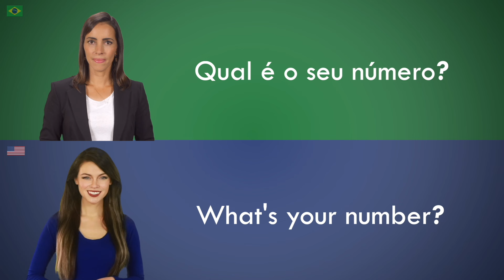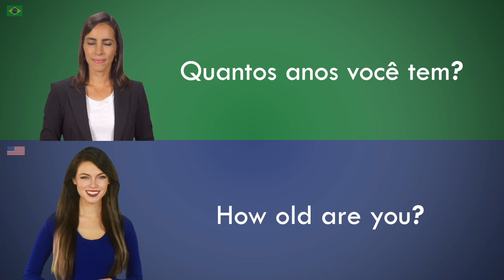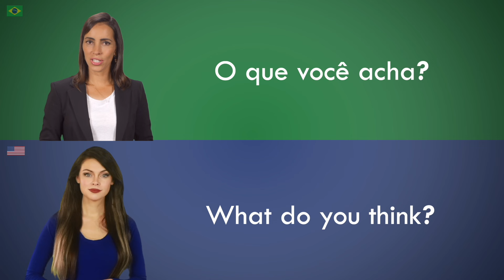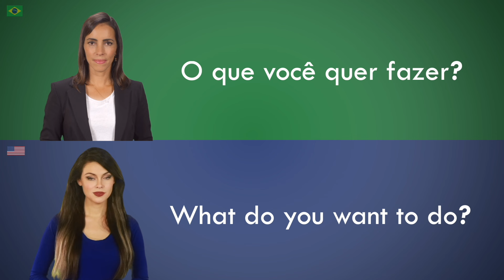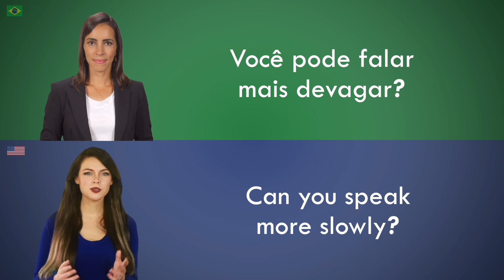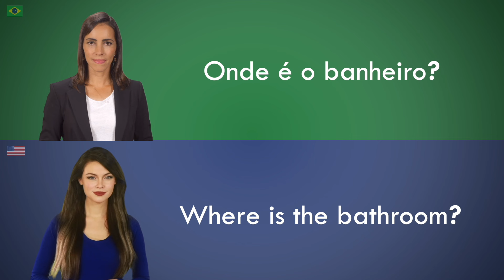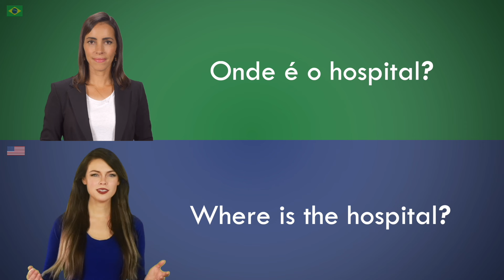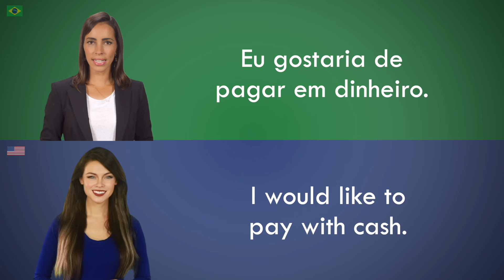100 frases básicas em inglês | Aula em inglês para iniciantes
Aprender inglês fácil e rápido é uma realidade com este vídeo! Inglês para principiantes e intermediários.
Aprenda frases em inglês com esta aula simples de apenas 15 minutos. Se você fala português e está procurando expandir seu vocabulário em inglês, este vídeo é perfeito para você!

Neste vídeo, apresentamos 100 frases em inglês para ajudá-lo a falar inglês rápido e fácil. Desde expressões básicas até frases mais complexas, todas são exibidas na tela com suas respectivas traduções para o português.

Este vídeo é ideal para iniciantes ou para aqueles que desejam revisar e praticar suas habilidades básicas em inglês. Aproveite esta oportunidade para aprender frases em inglês de maneira rápida, prática e eficaz!